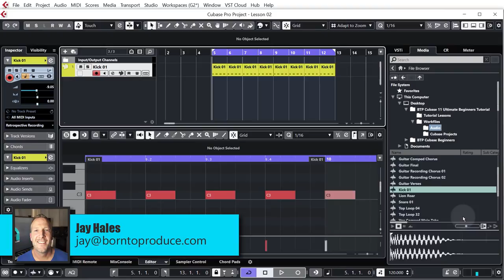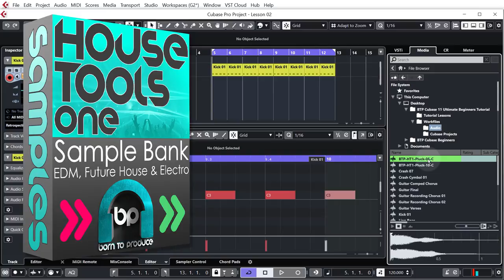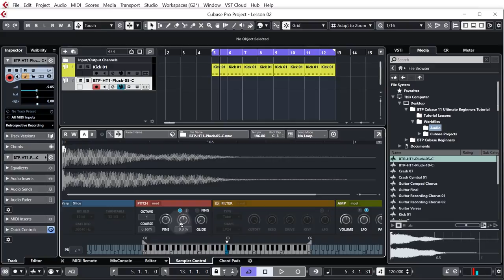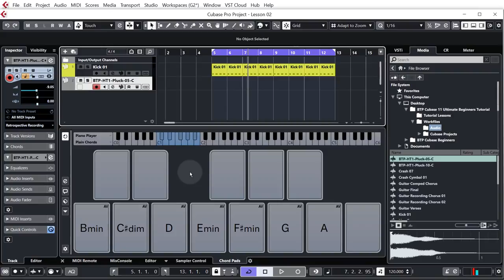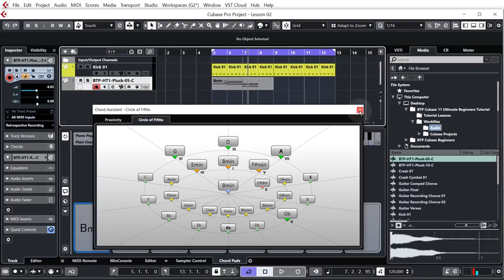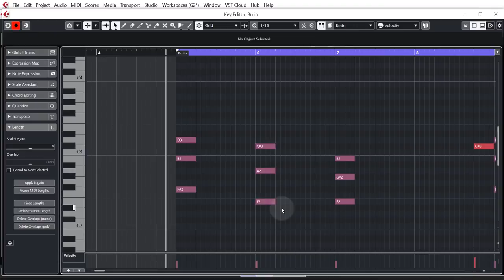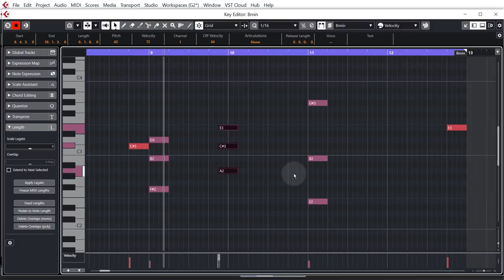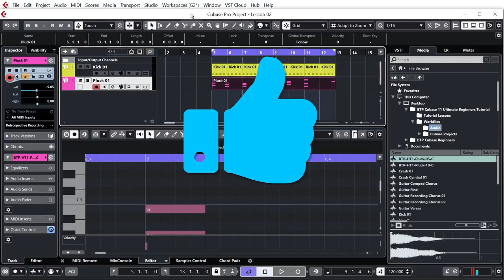🔥 Cubase 11 Tutorial - BEGINNERS Lesson 2 - Making A Melody 🔥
Free sample pack (click the pink button in the top left corner)

This Cubase 11 tutorial will teach you everything you need to be able to make, record, arrange, mix and master your own tracks in Cubase. You will learn to use Cubase whilst making a track from start to finish. You can follow along in Cubase Elements, Artist & Pro. You can also follow along in Cubase 9.5, 10 & 10.5.

So you will not only be learning how to use Cubase but also you will be learning music production techniques and even more importantly you will learn when, where and why you should be applying the skills you have learnt. That way, when you go to make your own music, the knowledge you have learned will be much more accessible to you.

There is no easier or fun way to learn Cubase than to make a song yourself from scratch, with guidance from experts all the way through. In this 23 lesson beginner's tutorial, you get straight into making music and learning how to make your own tunes.

Who are we - Born To Produce was founded by professional music producers Jay Hales & Jon Merritt with the aim of providing super usable and informative tutorial videos that they never had access to when they were climbing the music production ropes. The entire aim is to boil complex topics down into easy to understand and easy to repeat steps, so that everyone who wants to can discover the utter pleasure of music production and it has become a passion of both and the Born To Produce Team to keep doing this and get better and better at it.

Cubase
Cubase tutorial

Abelton - Coming Soon